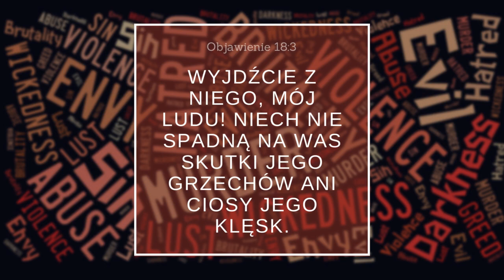Wizja - Oblubienica na dziedzińcu pogan 22.08.21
Mocne widzenie ukazujące Oblubienicę Chrystusa jako pochłoniętą światem i jego pożądliwościami, w których ma większe upodobanie niż w danym jej nowym życiu i oddzieleniu dla Pana.

"Kochani, piszę do was już drugi list. Chcę w nich, dzięki powtarzaniu tego, co ważne, pobudzić do myślenia wasze szczere umysły. Pragnę wam też odświeżyć w pamięci słowa wypowiedziane przez świętych proroków oraz przypomnieć przykazanie Pana i Zbawcy, podane wam przez waszych apostołów. Przede wszystkim wiedzcie, że w dniach ostatecznych pojawią się szydercy, zainteresowani zaspokajaniem własnych zachcianek. Będą oni drwić: No i co z obietnicą Jego przyjścia?! Jakoś, odkąd zasnęli ojcowie, wszystko trwa tak, jak od początku stworzenia. Ludzie ci jednak nie chcą wziąć pod uwagę dawnych dziejów ziemi oraz nieba. Otóż ziemia powstała na Słowo Boga z wody i przez wodę. Przez nie ówczesny świat — zalany wodą — zginął. Za sprawą tego samego Słowa teraźniejsze niebo i ziemia zachowane są dla ognia, który pochłonie je w dniu sądu oraz zagłady bezbożnych ludzi. To jedno, kochani, miejcie na uwadze: U Pana jeden dzień jest jak tysiąc lat i tysiąc lat jak jeden dzień. Pan nie zwleka z dotrzymaniem obietnicy, choć niektórzy uważają, że zwleka. Tymczasem On po prostu okazuje cierpliwość względem was. On nie chce, aby ktoś zginął. Przeciwnie, chce, aby wszyscy się opamiętali. Dzień Pana nadejdzie jak złodziej. Wtedy niebo z trzaskiem przeminie, podstawy świata stopnieją w ogniu, ziemia odpowie za swoje działania i człowiek zda sprawę ze swoich dokonań. Skoro w taki sposób to wszystko ma ulec zniszczeniu, to jak święcie i pobożnie wy sami powinniście postępować na co dzień? Mówię do was, oczekujących, a nawet pragnących przyśpieszyć nastanie dnia Bożego, w którym niebo zginie w ogniu i żar stopi podstawy świata. Bo przecież oczekujemy — zgodnie z obietnicą — nowego nieba i nowej ziemi, w których na stałe zamieszka sprawiedliwość. Dlatego, kochani, w oczekiwaniu tych wydarzeń postarajcie się, aby On mógł was zastać pełnych pokoju, niesplamionych i nienagannych. Cierpliwość naszego Pana uważajcie za zbawienie. Podobnie, w danej mu mądrości, pisze nasz drogi brat Paweł — zarówno do was, jak i w tych wszystkich listach, gdzie się na ten temat wypowiada. Porusza on w nich pewne trudne do zrozumienia sprawy. Ludzie niewykształceni i chwiejni przekręcają je — podobnie zresztą jak inne Pisma — na swoją własną zgubę. Wy zaś, kochani, powiadomieni o tym wcześniej, uważajcie, by nie popaść w błąd ludzi nieprawych i nie zachwiać się w swojej stałości. Rozwijajcie się natomiast w łasce oraz w poznaniu naszego Pana i Zbawcy, Jezusa Chrystusa. Jemu niech będzie chwała teraz i na zawsze. Amen."
2 Piotra 3:1‭-‬18